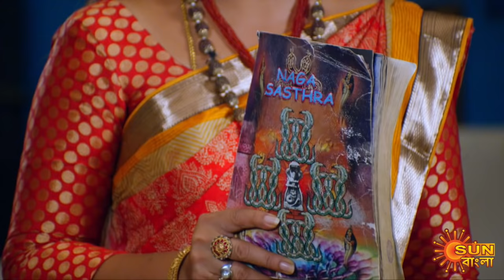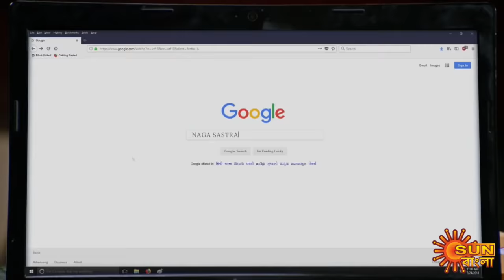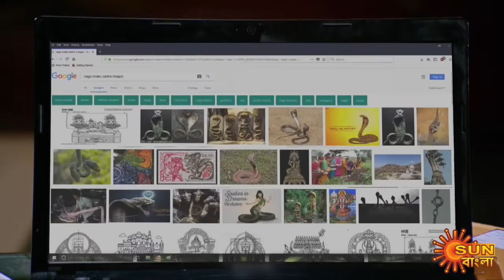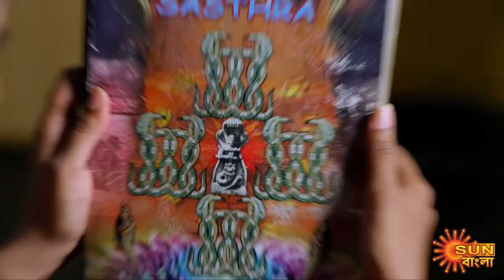Nandini - Episode 269 | 15th August 2020 | Sun Bangla TV Serial | Bengali Serial